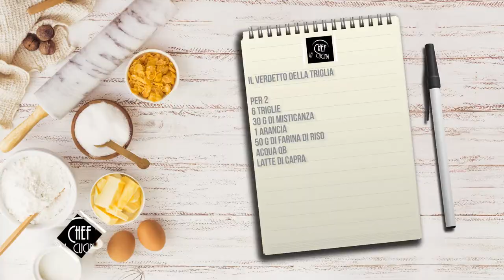Chef in Cucina - Il verdetto della triglia